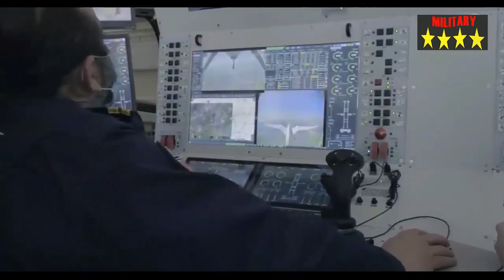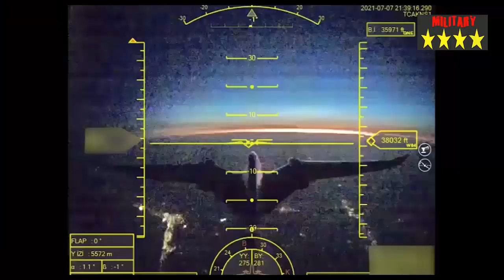Turkey Officially Operates Akinci Combatant Drone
The Turkish military Sunday received a delivery of the most advanced and sophisticated drone built by the country to date, enlarging a fleet that has already proved its success in the field.
The Bayraktar Akıncı, an unmanned combat aerial vehicle (UCAV), was developed by the drone magnate Baykar.
This cutting-edge combat drone entered the inventory of the Turkish security forces with a ceremony held in the northwestern province of Tekirdağ and attended by President Recep Tayyip Erdoğan, Baykar’s Chief Technology Officer (CTO) Selçuk Bayraktar and many other officials.
Addressing the ceremony, Erdoğan said Akıncı places Turkey among the three most advanced countries in this technology.
The aircraft – whose designs, software, avionics and mechanics all belong to Baykar – is more advanced than the company’s Bayraktar TB2 UCAV, which has been sold to countries including Ukraine, Qatar, Azerbaijan and Poland. In May, Poland became the first European Union and NATO member state to acquire drones from Turkey.

Saudi Arabia is also said to have been interested in buying Turkish drones. Latvia also hinted that it could be the second European Union and NATO member state to acquire the Turkish UCAVs. Albania is also interested in striking a deal to procure Bayraktar TB2s.